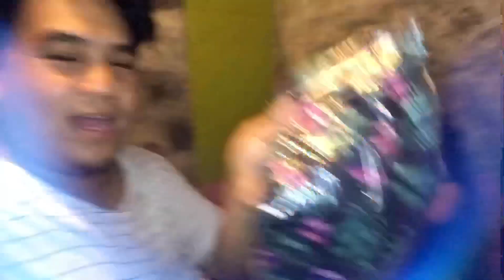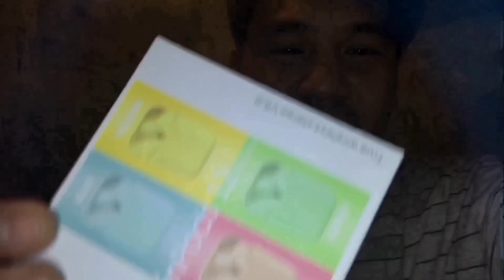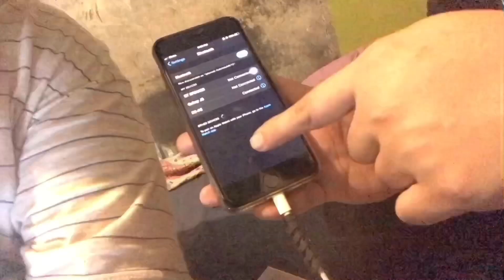Baclaran Haul Part 2 | Unboxing Mga Pekeng Items 😱 | MarkMyName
Unboxing items na nabili namin sa Baclaran!
May mga knock offs na maganda din naman.